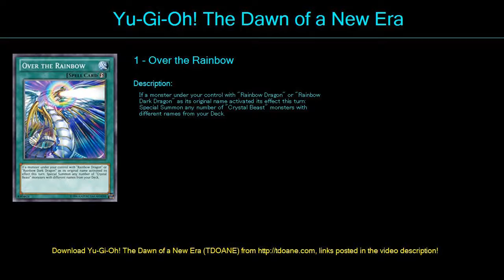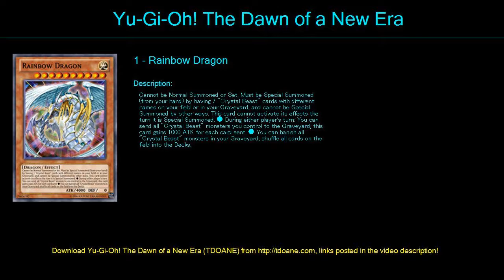deck01 Deck Profile May 2016